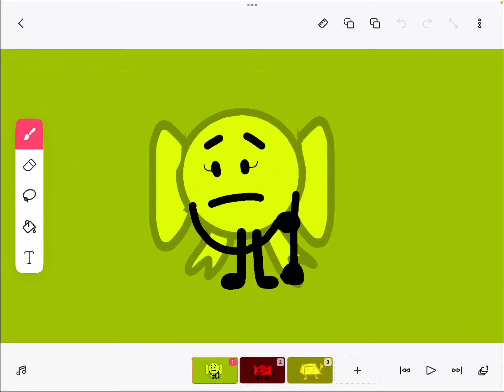Sneak peek of my new object show ￼!